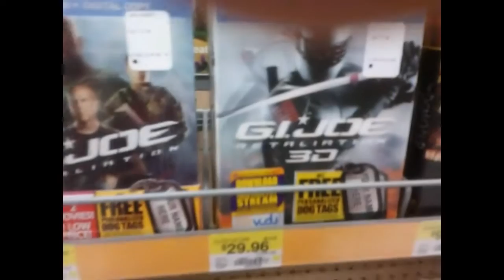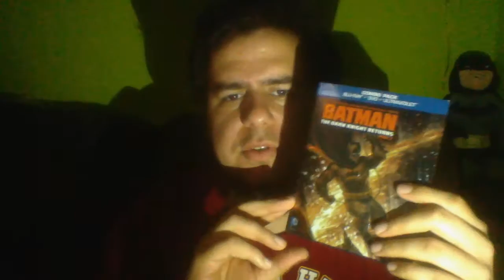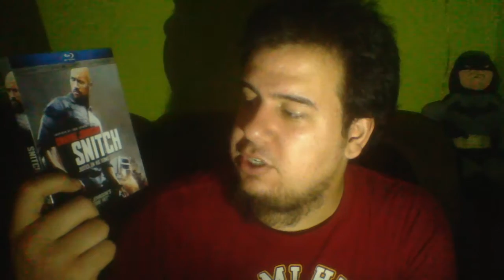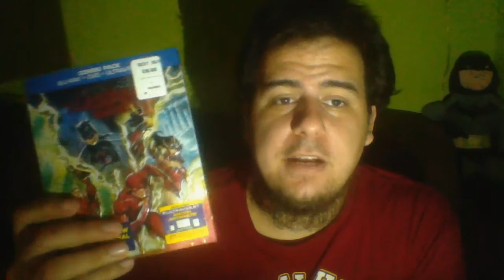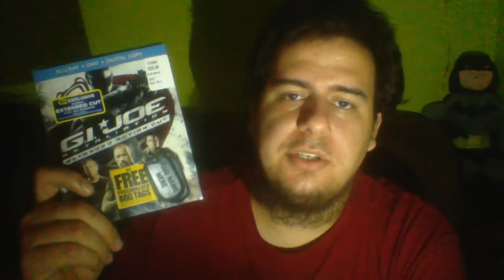Bluray Update: Walmart, BestBuy Exlusives & New releases (July 30th 2013)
One of the summer blockbusters is out on bluray, and im on the hunt to get the exclusives! G.I Joe Retaliation 3D is finally out! Yes i did get the steelbook aswell as some other films! check out the update!